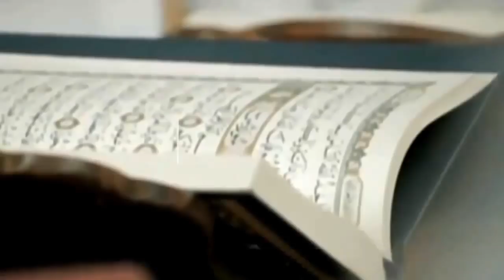Tafseer-e-Quran Para 29 By Shaikh Hafiz Jalaluddin Qasmi | 2018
Tafseer-e-Quran Para 29 By Shaikh Hafiz Jalaluddin Qasmi | 2018 | Follow our facebook page to get updates of Masjid e Tawheed events

This Quran Tafseer of Juz 29 delivered by Shaikh Jalaluddin Qasmi on 23rd night of Ramadan 2018 at Masjid Tawheed. This Explanation of Quran lecture is in the Urdu language. In this Tafseer Shaikh Jalaluddin Qasmi discusses about the linguistic miracles of Qur'an present in these para's i.e para 29

This Tafseer of Quran includes the Tafseer of Surah Zumar, Surah Ghafir/Al-Momin , Surah Fussilat, Surah Shura, Surah Zukhruf, Surah Dukhan, Surah Jathiyah.

Shaikh Jalaluddin Qasmi every year delivers lectures on Tafseer e Quran. And this lecture is a part of Tafseer e Quran 2018.

الحمد لله Videos are in 1080p ᴴᴰ

Venue: Masjid-e-Tawheed(اہل حدیث) Qutub Shahi, 7 Tombs, Tolichowki, Hyderabad, T.S